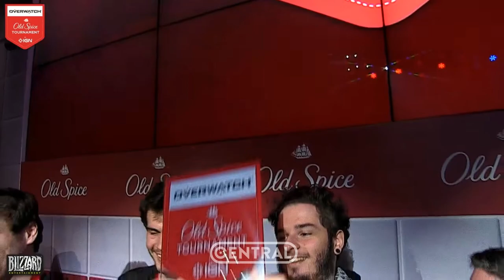Conheça a Seleção: NEIL - O Tank do Brasil na Copa de Overwatch 2018